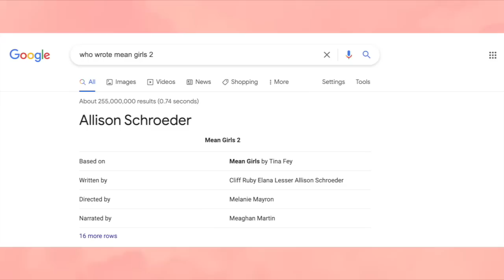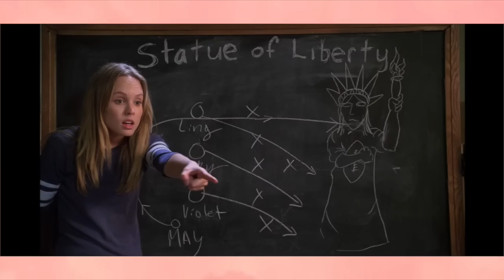Mean Girls 2 is a Disaster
Mean Girls 2 is the movie we all wanted...but not like this. Join me for a regretful review.
TimeStamps-
0:00 Intro
0:19 Mean Girls the cultural phenomenon
0:45 The First Problem with Mean Girls 2
1:30 The Plastics but worse...way worse
2:30 Who actually does this?
3:06 Forced Rivalry
3:44 Am I the only one who felt these vibes?
4:04 No Seriously, who wrote this??
4:25 23 minutes
4:46 Love/ Hate relationship
5:21 Cruel Intentions
6:27 Home Alone (4) meets Rugrats
6:40 Blush Bunny Rant
7:16 The Straw that breaks the camels back
7:52 The Anti-Plastics
8:18 Ill-fated turning point
8:50 It gets worse
9:38 The Consequences of my actions

Fun Fact: I actually kept forgetting the characters names and thats why I used the original Mean Girls characters names. 😂🤷🏾‍♀️